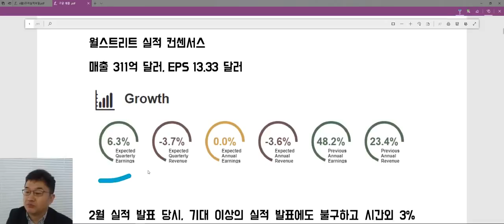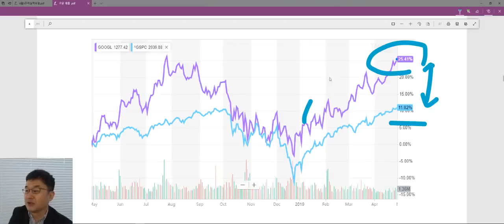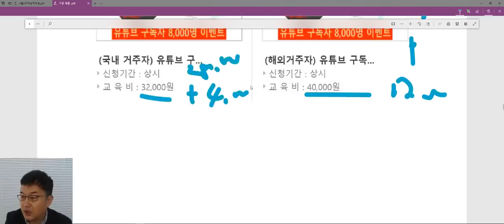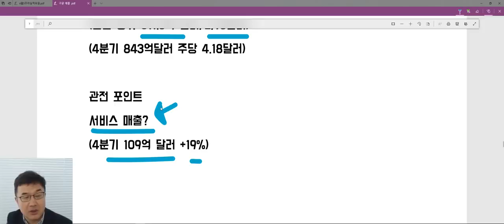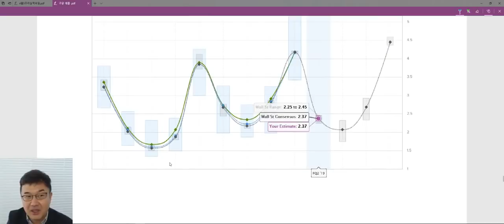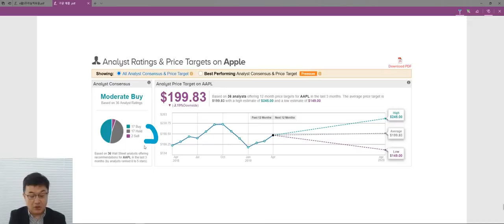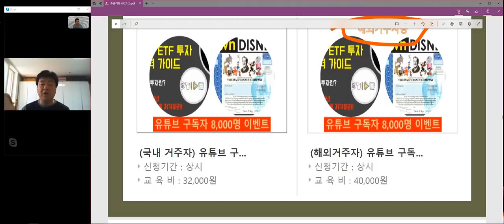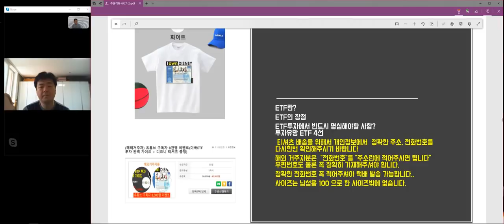미국주식투자: 구글(알파벳), 애플 분기실적 전망과 핵심 관전 포인트 (4/29일 새벽방송 편집본)